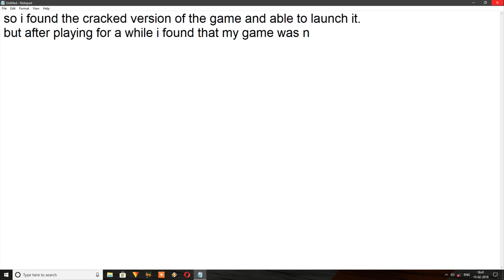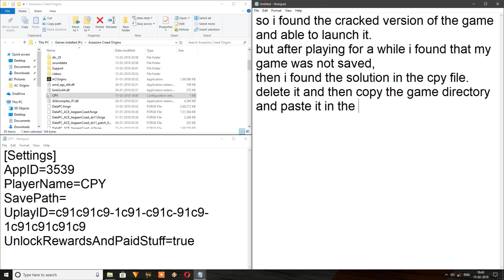Assassin's Creed Origins Crack Savegame fix